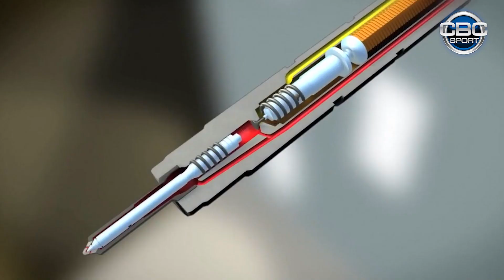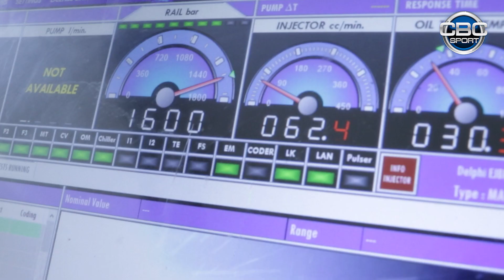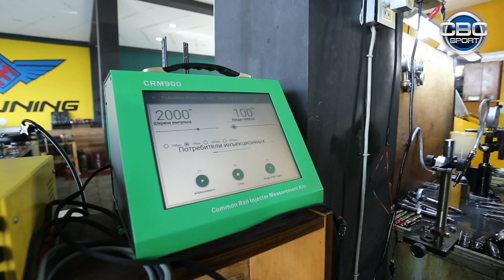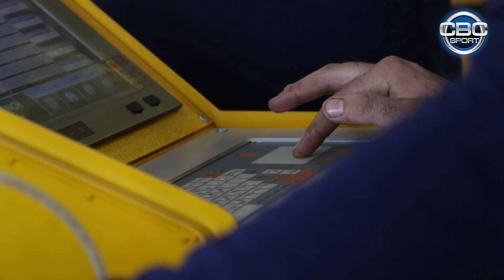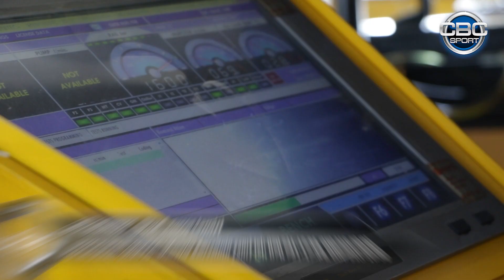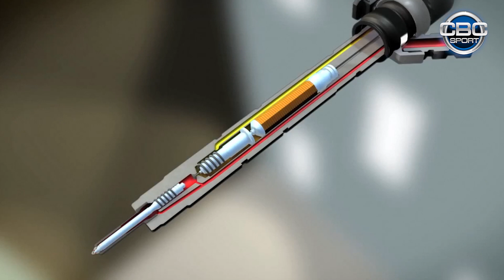Eli Eliyev-Dizel forsunka dezgahda nece yoxlanilir?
❗ Eli Eliyev
🆕 Movzu: Dizel forsunka temiri
🚘 Butun markalar
✔️ Dizel-nasos temiri
✔️ Dizel Forsunka temiri
Unvan: ➡️ Abseron, Xirdalan, BOSCH DİZEL SERVİS - (Xirdalan dairesine catmamis, Toboil YDM yani)